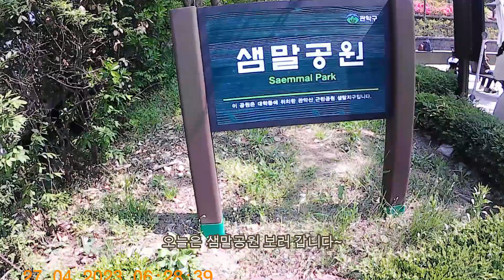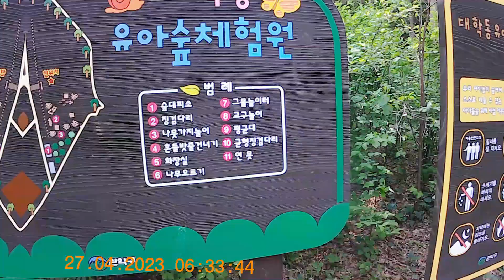공원 20회 샘말공원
샘말공원에 갔어요~

Music from pixabay:
Interlude_INSTRUMENTAL by Iatniger